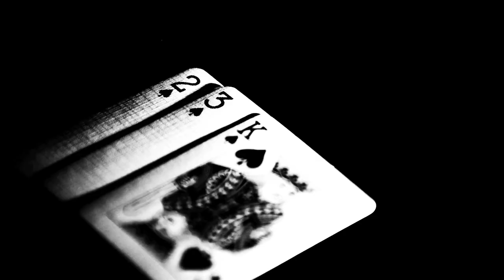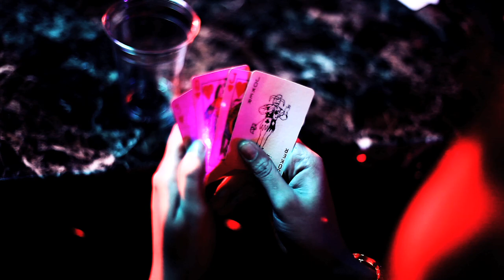Neako - "The Lufthansa Heist" (feat. Young Jab) [Official Video]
You are now watching the official video for "The Lufthansa Heist" from the album "Lvlzebra" by Neako, in stores now via iHipHop Distribution. Produced by Harry Fraud.